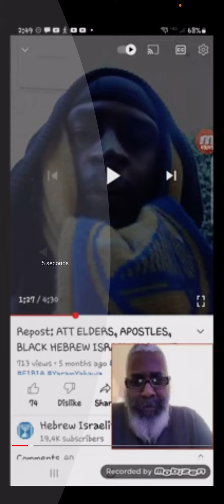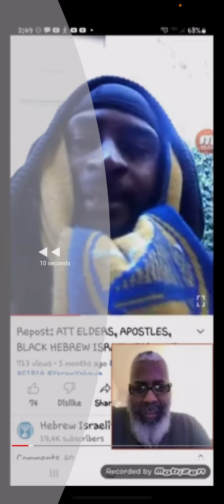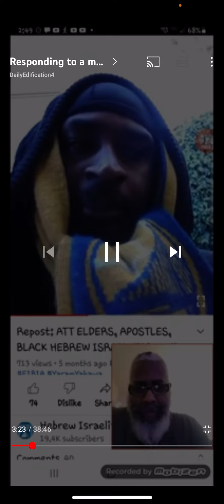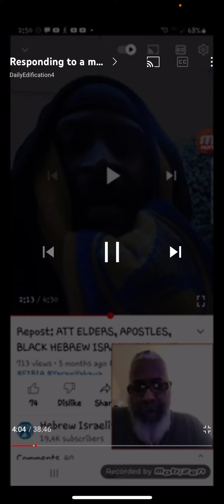D N A Israelites what a Joke Titus 3:9 all day (part 1/2)